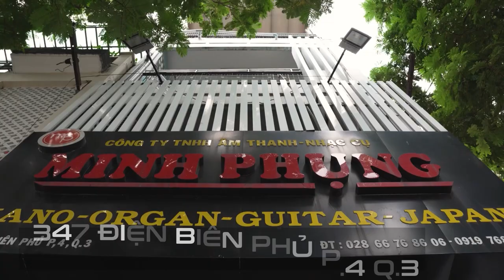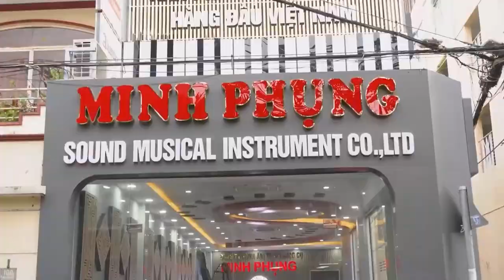KZM P215 PIANO ĐIỆN GIÁ 7 TRIỆU MÀ TÍCH HỢP MIDI BLUETOOTH-4 TOUCH LEVELS-128 ÂM SẮC-162 POLYPHONY